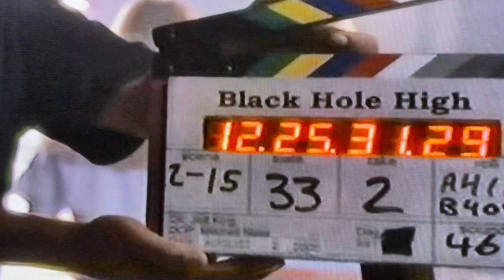STRANGE DAYS AT BLAKE HOLSEY HIGH - BEHIND THE SCENES #8 - S4 E2 -CONCLUSIONS PT 2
I was really psyched to find this clip from the filming of the finale, Conclusions, because it gives a window into how the scenes between Josie and her clone (Sojie) were filmed.  Here in back-to-back shots, you see Emma Taylor-Isherwood first playing Josie, then playing Sojie in the same scene.  You also get a brief glimpse of the actress who played Sojie, then Josie opposite her, none other than Emma's sister, Sally Taylor-Isherwood.